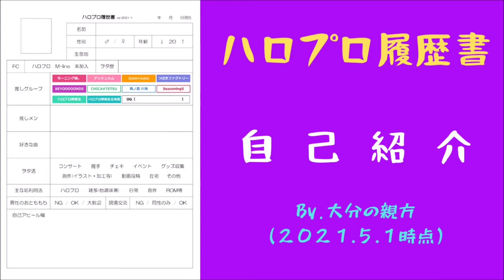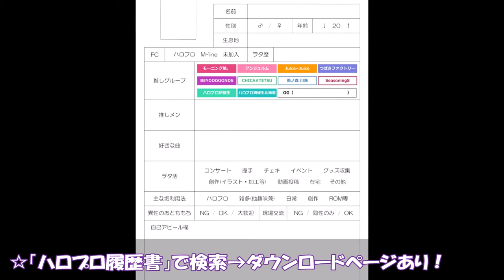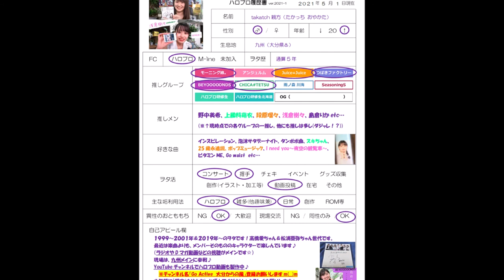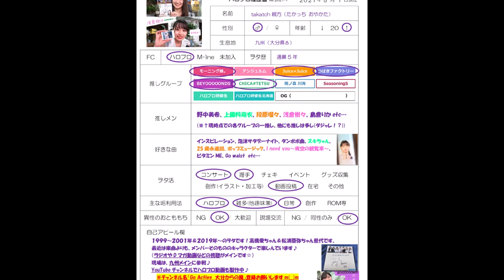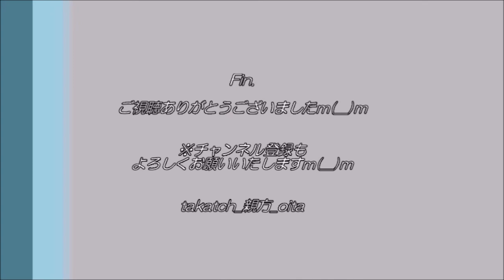【アイドル】ハロプロ履歴書で自己紹介！ By 大分の親方（2021.5.1現在編！）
アイドル：ハロー！プロジェクトを愛するヲタが、
「ハロプロ履歴書」で自己紹介♪
 （↑のページでテンプレ（様式）をダウンロードできます！＆私はWordソフトで執筆）
※2021年5月1日時点の情報です。今後情報更新も随時あり！？

‹目次›
0:00　オープニング
0:38　履歴書について
1:59　自己紹介

💿『Hello! Project 2020 ～The Ballad～ Special Number【Blu-ray】 』
ハロメンがソロでバラードに挑戦♪素敵な空間を楽しみましょう☆